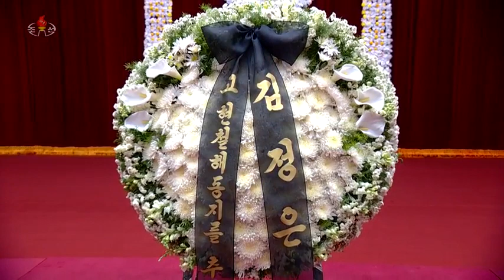North Korean TV State funeral of Hyon Chol-hae | 20th May 2022 (KCTV)